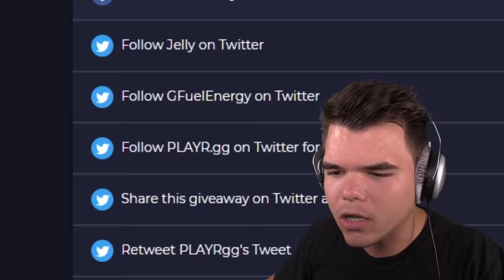He Was HIDING In A FRIDGE! (Fortnite Snitch Hide And Seek)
Enter my GFUEL Giveaway! (T&Cs Apply) (Giveaway ends on the 22nd of August)

🛒 MERCHANDISE!